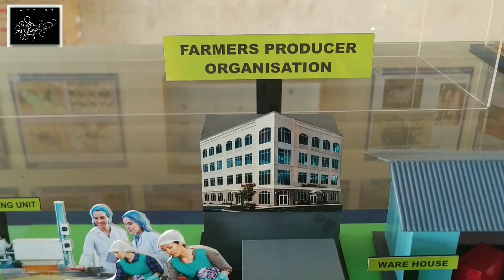FARMERS PRODUCER ORGANISATION l Agriculture Miniature Model Making with very easy method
A  Farmers Producer Organisation (FPO) is a legal entity formed by primary producers, viz. farmers, milk producers, fishermen, weavers, rural artisans, craftsmen. A PO can be a producer company, a cooperative society or any other legal form which provides for sharing of profits/benefits among the members.